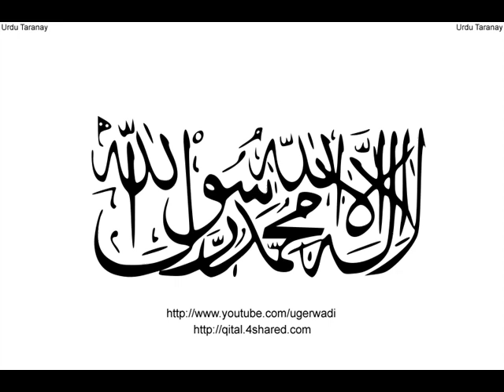Kashmir Ki Nayya Urdu Taranay Ugerwadi